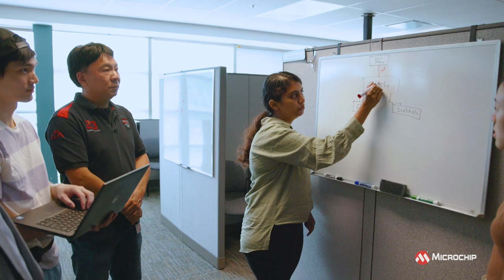Microchip's Team in Vancouver (Burnaby), Canada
Microchip's team in Vancouver (Burnaby), Canada is home to multiple groups and business units that develop advanced silicon products and software solutions for data center infrastructure, telecommunications and aerospace & defense markets.
This team works on many exciting technologies from PCIe to 800G Ethernet.
Burnaby, a suburb of Vancouver is located centrally to many areas for housing, transportation options like the SkyTrain, and for those that love to live an active lifestyle on the mountains and the ocean.
Come join our team in Vancouver (Burnaby), please visit us